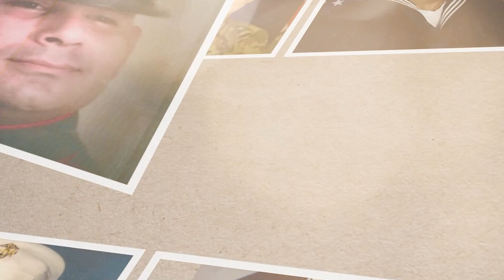37th Annual Veterans Day Program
Honoring all the brave men and women that have sacrificed so much for our country.